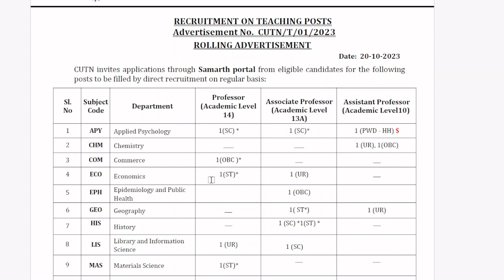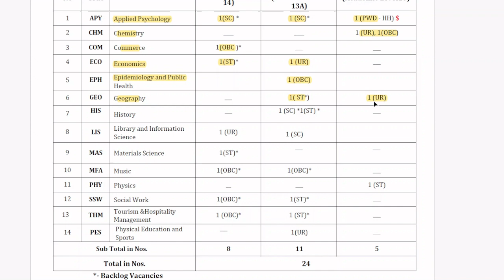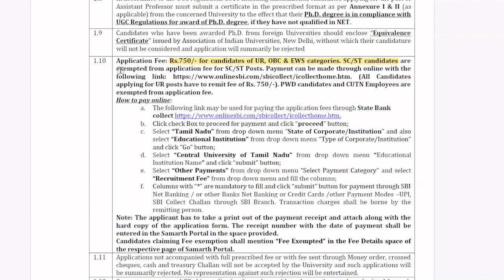REGULAR FACULTY RECRUITMENT 2024 || CUTN RECRUITMENT 2024 || VACANCYGATE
Central University of Tamil Nadu (CUTN), India, invites application for Faculty Recruitment in Central University from eligible and interested candidates.

In this video we’ll walk you through:
- Important dates
- Age limits, educational qualifications
- Application fee